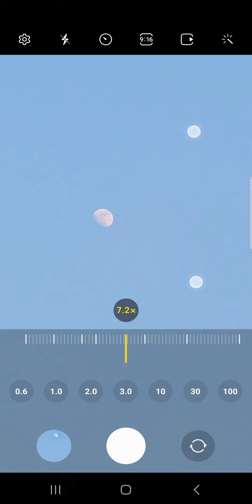SAMSUNG S22 ULTRA CAMERA Group of Birds flying together